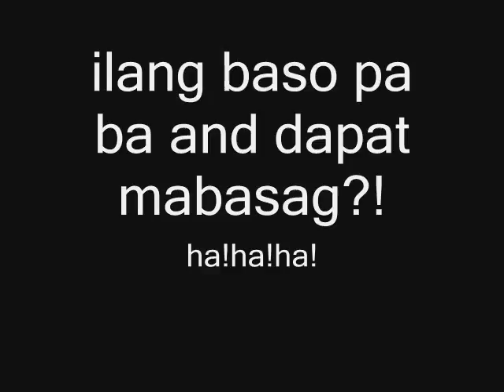GLOBAL I.T. (CHS_I inuman blues).wmv